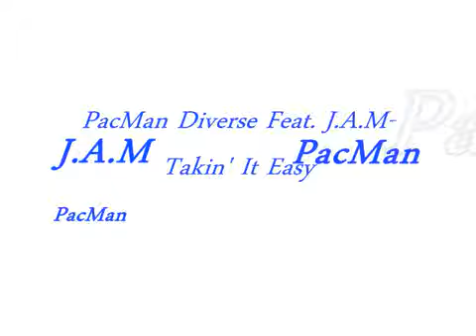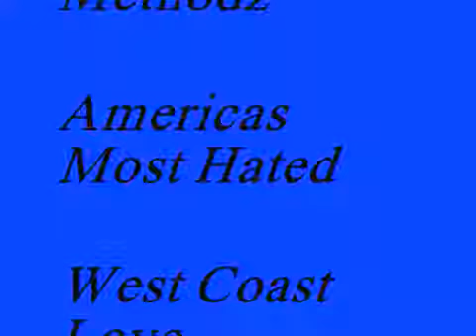PacMan Diverse ft. JAM- Takin' It Easy